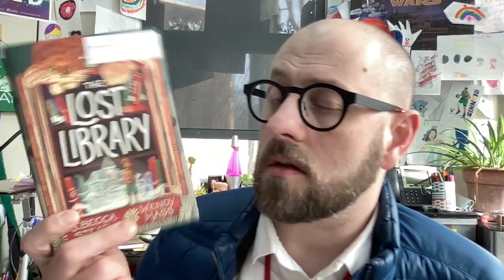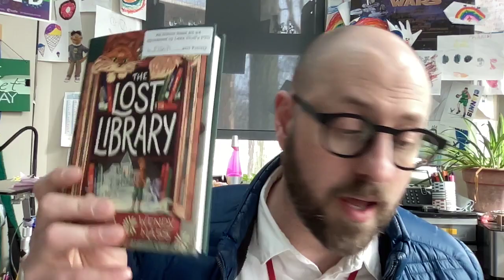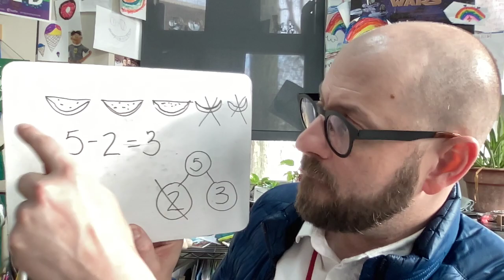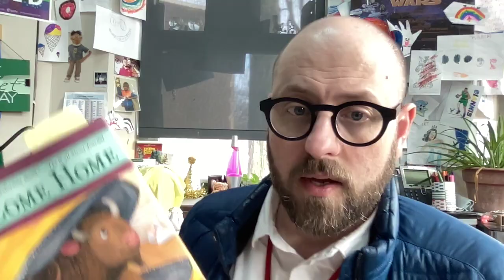Mr Dittl's Robots Roundup Vlog for the week of 04 04 2024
*               This Week’s Top three are…                     *
• Today the youngest students in each family will bring home this year's All School Read! For 2024, courtesy of our amazing PTO, you will receive The Lost Library by Rebecca Stead and Wendy Mass. Please look for YouTube video links in the Beagle Bulletin and our Robots Roundup Vlog emails that showcase Lake Bluff teachers reading chapters of this amazing book. This New York Times bestseller, #1 Indie Bestseller, and the Amazon #1 Best Kids' Book of 2023 is a story of a little free library guarded by a cat and a boy who takes on the mystery it keeps!

• On Monday, April 8, 2024, we will experience a solar eclipse. The eclipse will begin at 12:53 p.m. and will reach 50% of maximum coverage at 1:33 p.m. After peaking at 2:08 p.m., 50% of the maximum coverage will again be visible at 2:42 p.m. The eclipse will end in the Milwaukee area at approximately 3:21 p.m.
During this time, students will remain indoors and classroom window shades will be closed. We know this can be exciting and students are curious, but the risk to their eyesight is not worth taking any chances. We will use the Link to NASA Livestream in our classroom!

• There is no school next Wednesday for Eid al-Fitr; Eid al-Fitr is celebrated by Muslims worldwide marking the end of the month-long dawn-to-sunset fasting of Ramadan.
**Vlog points for the week include:

• In phonics, we returned from Spring Break with a week of short vowel review to ease into our final three weeks of phonics instruction. Students have been practicing recognizing high-frequency words, decoding and blending words, and improving their fluent reading skills.

• In math, we learned about initial “take-away” or subtraction math stories. Students worked to solve subtraction problems and use number sentences to represent their thinking. Actions such as leaving, giving, or eating signal subtraction: “I had 5 watermelon slices. I ate 2 of them. Now there are 3 watermelon slices.” Students use the familiar story structure of beginning, middle, and end to write and understand number sentences.

• In writing, students have been writing more and more non-fiction books about topics they find interesting. We also continued to add an opinion book to their non-fiction writing. I challenged students to write three reasons supporting their opinions. It sometimes can be difficult to recall more than one or two reasons why they like, love, or even hate something; cats & dogs, favorite foods, best movies, and more. Students complete their non-fiction writing and add a second 5-page book that details their opinion about their non-fiction topic, and three reasons why they feel that way.

• Last but not least, we started a new chapter book, Toys Come Home; the final book in our toys series. Even though it's the last book, it's the prequel for how all the characters we know and love came to know each other. So far, Stingray has come to the little girls' room as an “actual day of birth” birthday present. We met Sheep, who still has both ears, and a walrus named Bobby Dot who is not so very nice.
Then, while playing in the backyard, Sheep got thrown into a rose bush on accident and was hanging by one ear! Stingray made a slingshot out of a leg warmer and knocked her out, but Sheep’s left ear ripped off, leaving Sheep with a problem hearing and a new name. The one-eared Sheep. Bobby Dot got thrown up when the little girl got sick. The little girl's dad missed his dry-clean-only tag and put him in the washer and dryer where he got ripped apart and thrown away! The little girl got a new Walrus for her next birthday, just like Bobby Dot, but his eyes didn’t smile like all the other toys. The little girl knew he wasn’t the same, so she exchanged him for a fuzzy-tailed, brown, and wonderful buffalo whom she promptly named Lumfy!